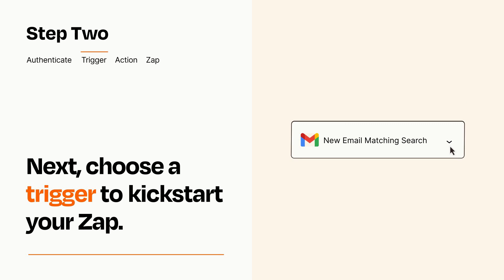How to Connect Gmail to Discord - Easy Integration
So you want to connect Gmail to Discord? You can do it with Zapier!